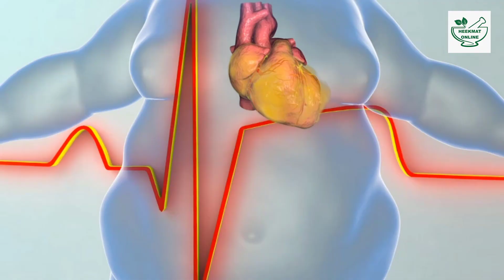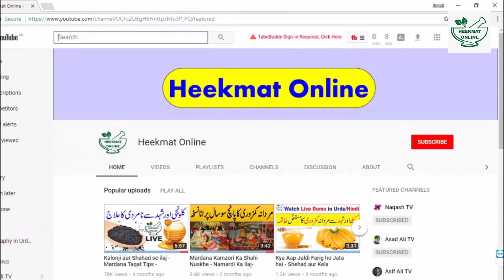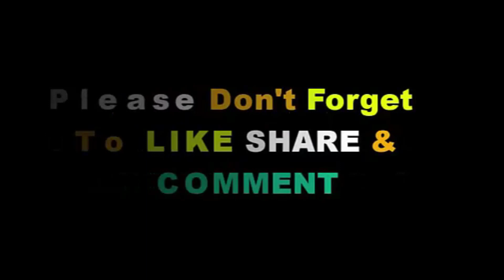Mota Hone Ka Tarika For Boys | How To Gain Weight Fast Home Remedies Hindi / Urdu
1.mota hone ka tarika for boys
2.how to gain weight fast home remedies hindi
3.best way to gain weight fast for men
4.calcium ki kami ilaj
5.heekmat online
6.